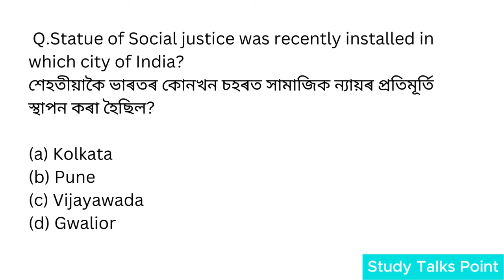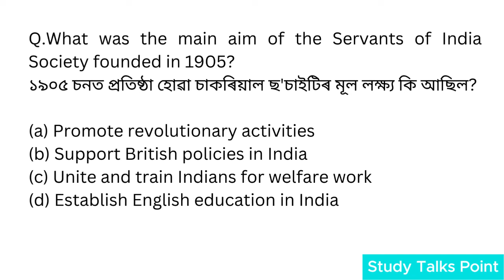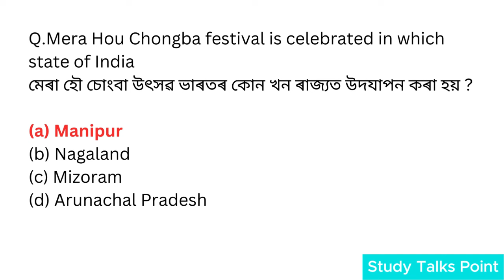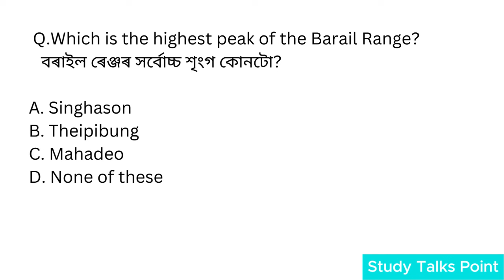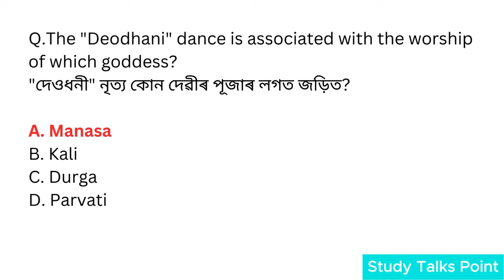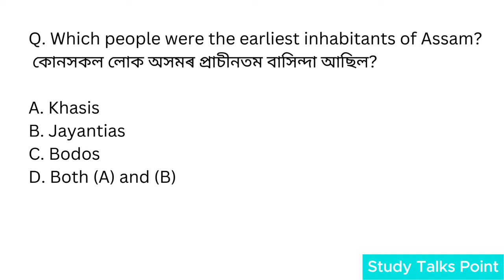Assam GK Question || Most Important Selective GK Questions For Up Coming Assam Police/SI & ADRE Exam